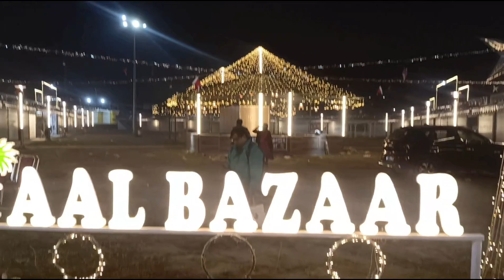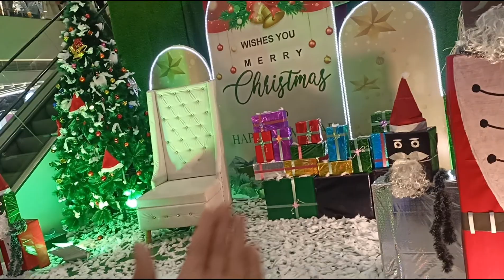Santa Claus Ne Gift Diya 🎁 Maza Aagaya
Hii Guys...